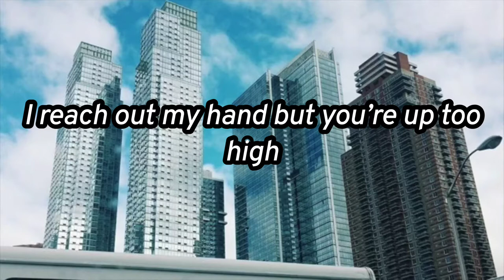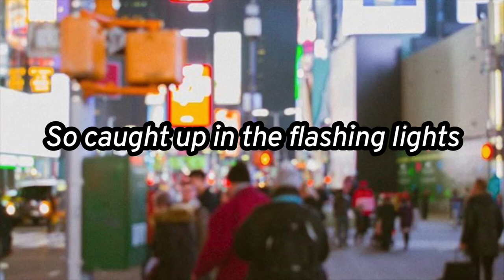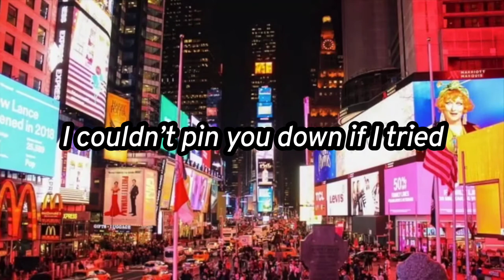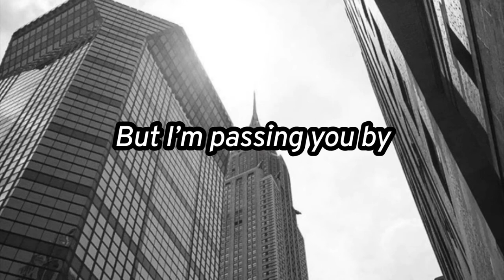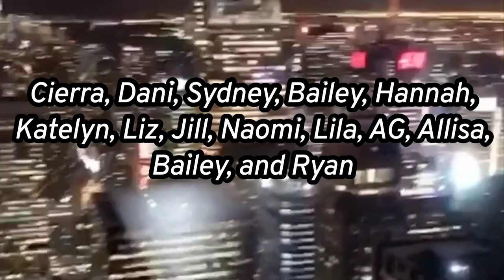New York at Night Lyric Video Ft. Your Pictures